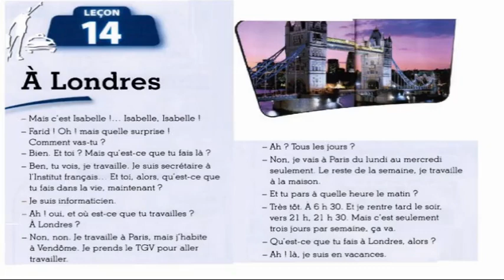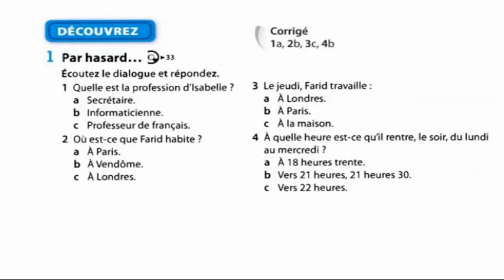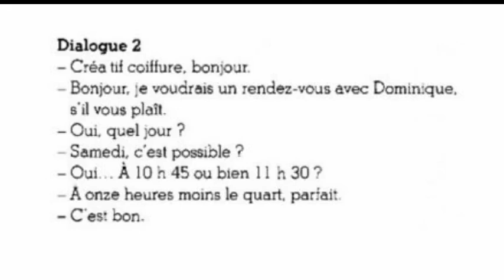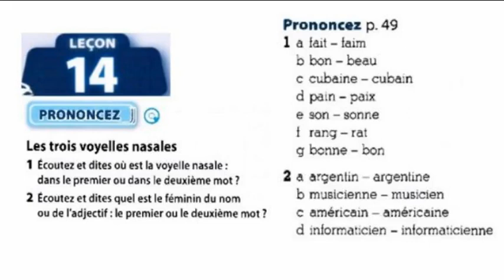le nouveau taxi 1 - leçon 14 : à Londres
texte, découvrez, communiquez, et prononcez